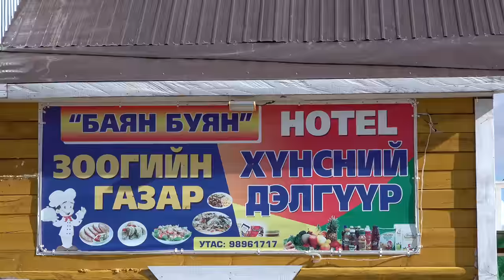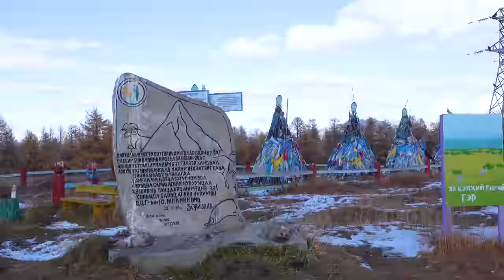مغولستان - قبیله ساتان (فیلم کامل) / Mongolia Tsaatan Tribe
M O S A F E R - مسافر